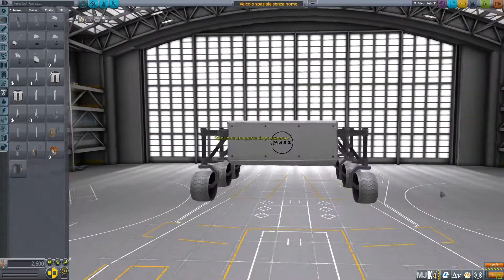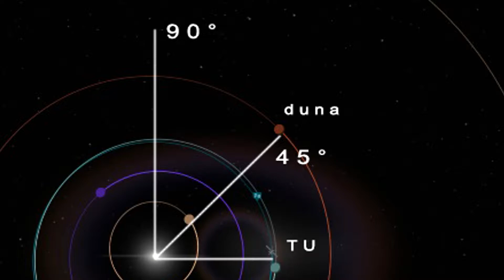Operazione DUNA ep1 - ROVER e SCANSIONE